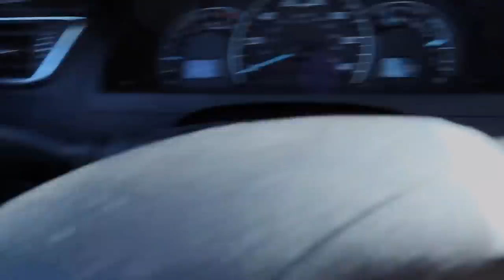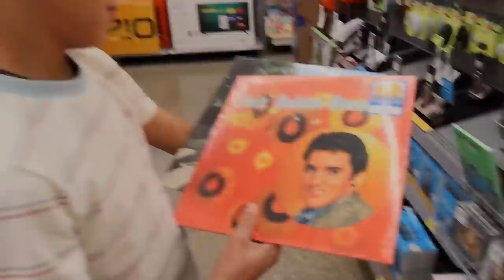getting my drivers license!! first day driving!!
this is unbelievable!! I actually have my drivers license now!! no wayyyyy

Whats up! I'm 16, my name is Rykel, I am incredibly embarrassing, I love to share my big moments with you, I love to read, and I will always make sure my videos make you smile today!

WANT TO SEND ME SOMETHING:
Rykel c/o The Ohana Adventure
250 North Redcliffs Dr. 4B No.366